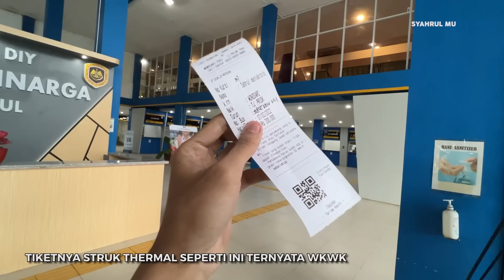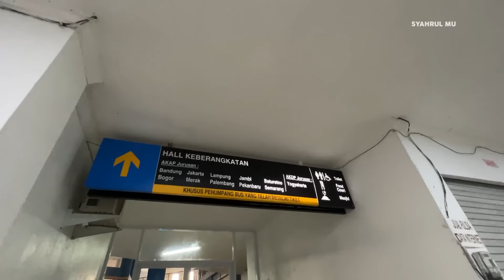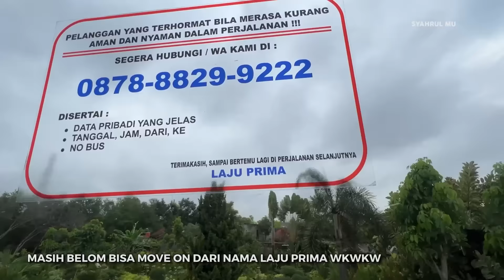[ AKHIRNYA WARGA GUNUNG KIDUL BISA RASAKAN BUS DOUBLE DECKER ! ] PENUH RINTANGAN ! - Trip DDV MJ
Halo Assalamualaikum temen-temen keteu lagi di channel Syahrul Mu :D video trip report hunting bus bis murni jaya double decker ddv volvo wonosari gunung kidul terbaru kali ini saya berkesempatan untuk mencoba gebrakan terbaru yang dilakukan oleh murni jaya khususnya di wilayah kabupaten gunung kidul daerah istimewa yogyakarta. Yup kemarin baru saja murni jaya menggebrak dengan meluncurkan line semin wonosari tanjung priok pagi dengan menggunakan bus double decker ! ini adalah sejarah baru perbisan di gunung kidul bus double decker akhirnya ngeline dijalur ini ! tak tangggung tanggung armada yang digunakan adalah double decker volvo atau ddv yang baru saja dimutasi nama dari laju prima . Akhirnya warga gunung kidul bisa merasakan bus double decker premium di jalurnya :D meskipun sepanjang jalan penuh rintangan . penasaran seperti apa tripnya ? ikuti terus videonya hingga selesai yaaaa :D
NO AGEN MURNI JAYA WONOSARI : 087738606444 / 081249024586
Murni Jaya
DDV 221
Line Semin-Wonosari-Karawang-Cikarang-Cibitung-Bekasi Timur-Pulogebang-Cakung-Tanjung Priok Pagi
Body XDD Double Decker by Karoseri Laksana
Chasis Volvo B11R I-Shit Transmissoion
Deck Atas VIP 40 Seat, Deck Bawah Executive 8 Seat
Tarif : 200 Ribu (Atas) 250 Ribu (Bawah)

video trip report hunting bus bis murni jaya double decker ddv 221 volvo pertama gunung kidul wonosari terbaru double decker pertama di gunung kidul wonosari semin akhirnya double decker premium volvo b11r masuk gunung kidul syahrul mu terbaru viral